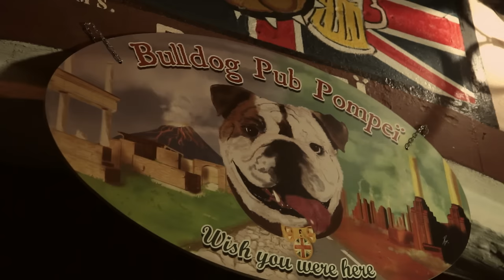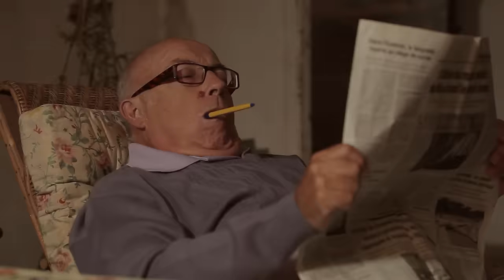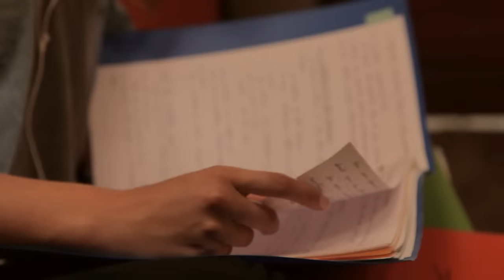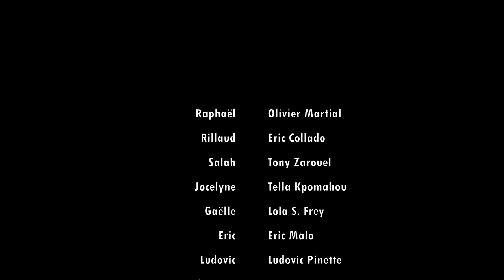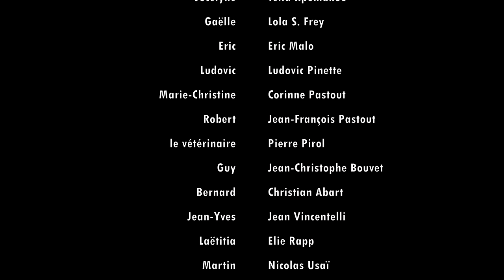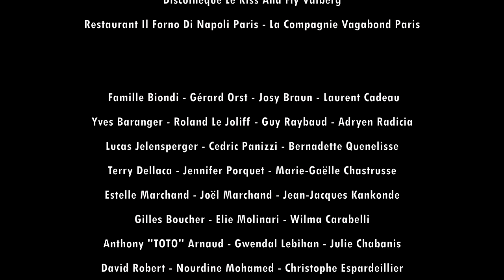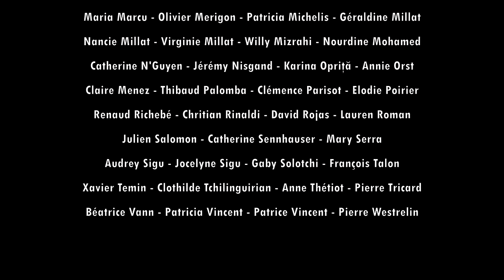Le Périple ( 2018) | Zombie | film de zombies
L'acqua del rubinetto è contaminata in una città e la maggior parte della popolazione incontra affetti, un gruppo di sopravvissuti sta andando in montagna per trovare sicurezza.